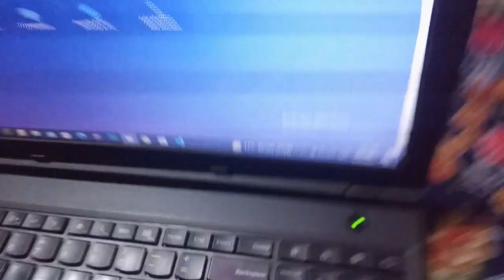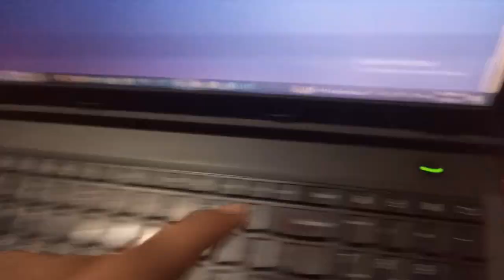Wifi Khatam | Mubashir Vlog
COMPLETE WATCH AND ENJOY,

THANKYOU!